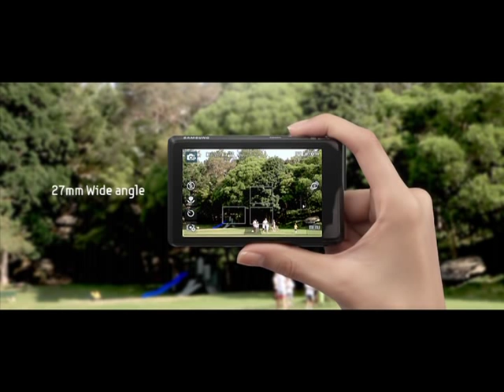Samsung DualView Camera Commercial [HQ]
New digital camera models from Samsung  the DualView TL225 and TL220  as well as the CL65. These three new compact devices are highlighted by integrated Social Networking features, ease-of-use and design.